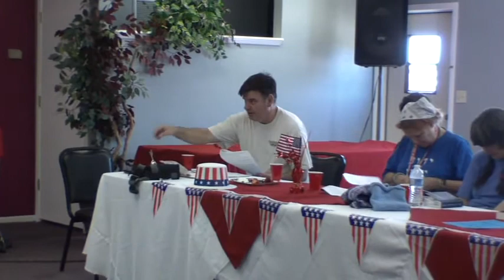4th Of July 2011 Seder Part 1 - Uri Harel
July 4th 2011 Celebration Seder Part 1 by Uri Harel